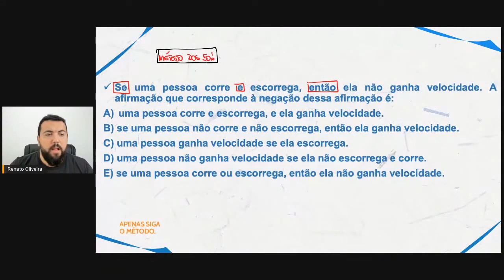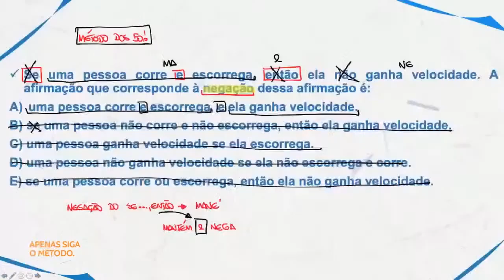Raciocínio Lógico para MP SP |Dica 24| Negação de proposições como você nunca viu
Então você precisa aprender com esse vídeo onde nosso professor, Renato Oliveira, mostra Raciocínio Lógico para MP SP.